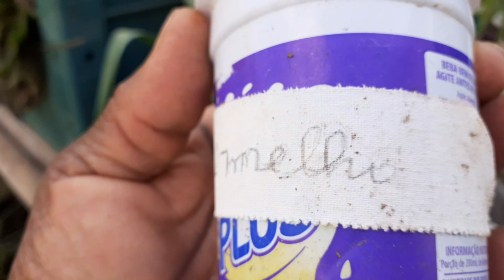Mudas de pimenta cumari e cebolinhas transplantadas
Já tenho várias mudinhas de pimenta cumari. Caso alguém se interesse em adquirir, entre em contato.